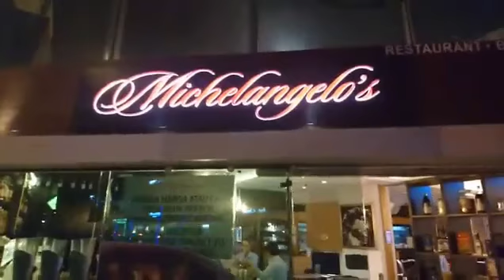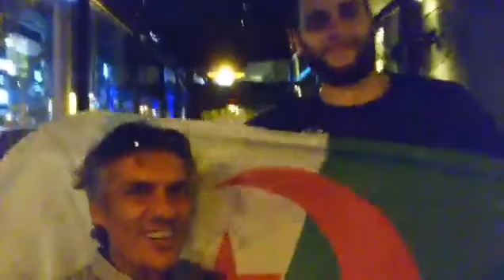رشيد نكاز مع دكاترة جزائرين من ماليزيا جزء 5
le 30/09/2017
 kuala Lumpur entre Algériens